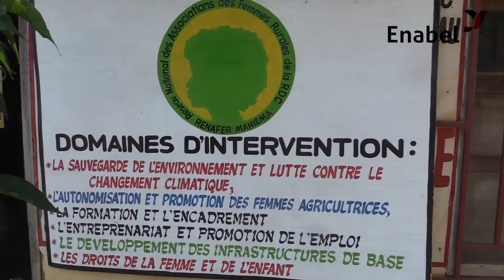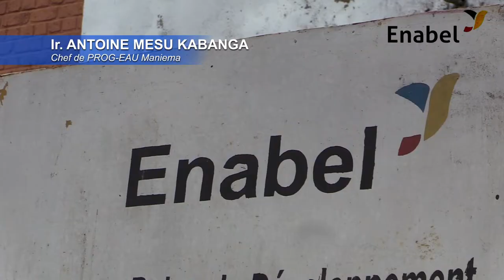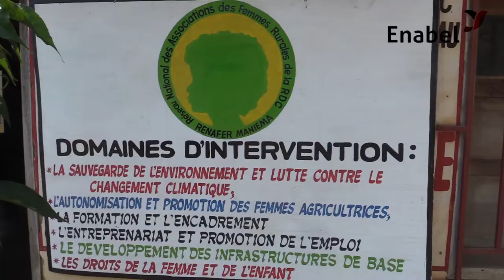Production artisanale de savon en RD Congo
Une coopérative de femmes (RENAFER) a été sélectionnée pour la production artisanale du savon fait à base d’huile de noix palmistes pour la qualité (beaucoup de mousse, parfum, dureté, …) : d’octobre 2020 à mars 2022 : 25935 savons produits, soit 1440 cubes de savon produits mensuellement avec un total de 1807 litres d’huile palmiste utilisés (quantité d’huile issue de 4 décortiqueuses cédées en appui par Enabel)